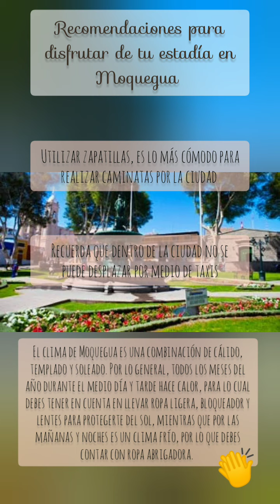Circuito turístico del departamento de Moquegua 🙌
Presentado por Adriana Gutierrez
👉🏻Referencias:👈🏻
ClubeNet. (2020). Las Catacumbas de Torata, Mariscal Nieto, Peru—ROTAS TURISTICAS [Tienda online]. rotasturisticas.

Lánzate y Viaja. (2020). Los 10 Mejores Lugares Turísticos de Moquegua【2020】 [Blog]. Lánzate y Viaja.

Nomades, D. C. (2020). Mejor epoca para viajar a Moquegua | Tiempo y Clima. 1 meses para evitar [Blog]. ¿Adónde y Cuándo viajar?

SENAMHi. (2020). SENAMHi—Moquegua [Corporativa]. Mapa Climático del Perú.
climatico-del-peru

Turismoi. (2020a). Descubre Moquegua y Torata [Tienda online]. Turismoi.pe Tu destino es viajar.
torata

Turismoi. (2020b). Templo De San Agustín de Torata [Tienda online]. Turismoi.pe Tu destino es viajar.
de-san-agustin-de-torata.htm

Valderrama C., G. (2005a). EL TRADICIONAL PAN DE TORATA [Blog]. perutoptours.

Valderrama C., G. (2005b). LAS CATACUMBAS DE TORATA [Blog]. perutoptours.

y tú que planes? (2020). Ciudad de Moquegua—Moquegua Turismo y Viajes | Y tú que planes? [Tienda online]. Y tú qué planes?